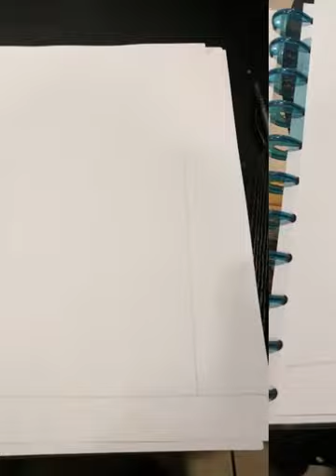Joseys Art School Episode #126 Mission Church Drawing Lesson Easy Art St Francis of Assisi